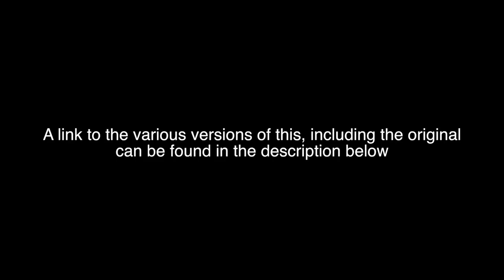Vegas Shooting - The Shooter's Gun Smoke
This newly discovered video seems to show gun smoke coming from near Paddock's room.